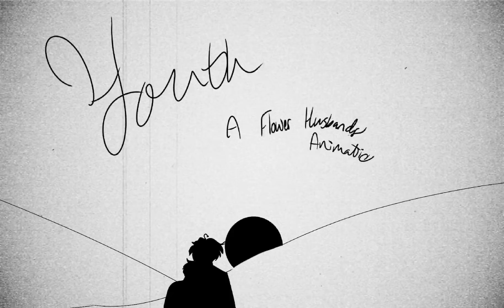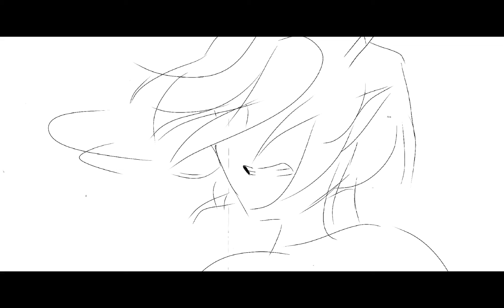Youth (Flower Husbands Animatic) [FLASH WARNING]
The sheer torture I went through to finish this within two days.

So to explain this animatic it's basically Scott's lament over how he's afraid to love Jimmy, because Jimmy always dies, leaving Scott alone. He's recalling 3rd Life and Last Life Smp (I tweaked the timelines a bit to fit the animatic) and he's afraid that Jimmy will leave him in his current realm, Empire's Smp.